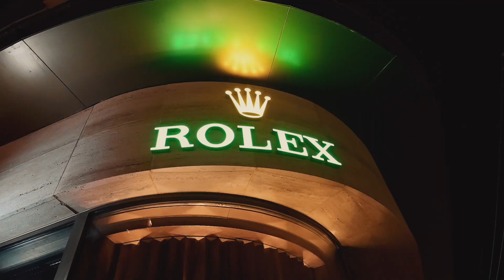TROKA - Dodir do Neba (Official Video Clip)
prod. by 2NI

FIRST EP "1997"
RELEASE: 11/11/2021 on all platforms